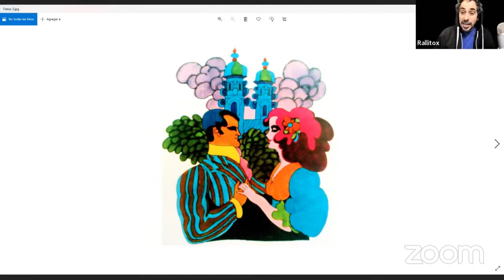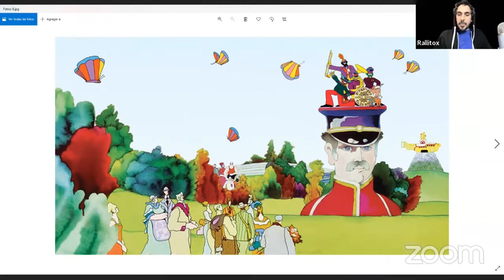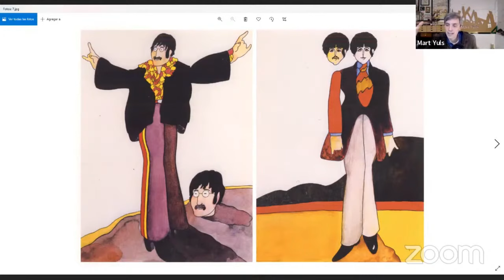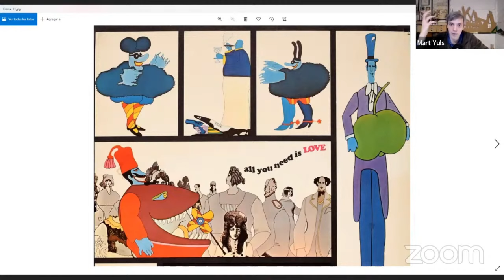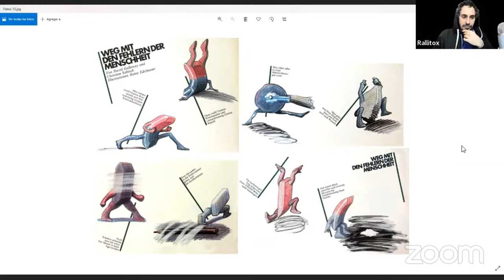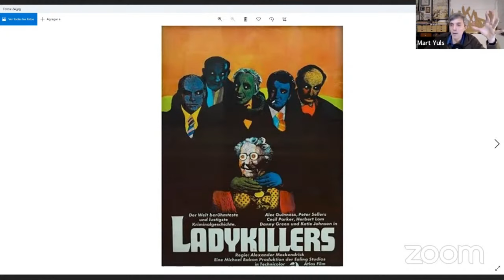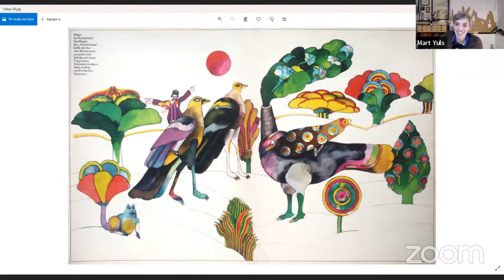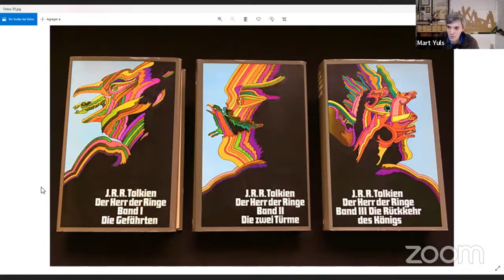HEINZ EDELMANN, el beatle ilustrado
Si pensamos en The Beatles y en aquellos locos años 60 es imposible no recordar el trabajo de Heinz Edelmann. Su imaginario nos regaló una estética que definió a toda una época. Ilustrador, diseñador, animador,… Edelmann lo abarcó todo y a todo supo darle su sello personal. Un genio que rompió moldes y nos hizo creer que el mundo podía ser un lugar mágico y maravilloso.